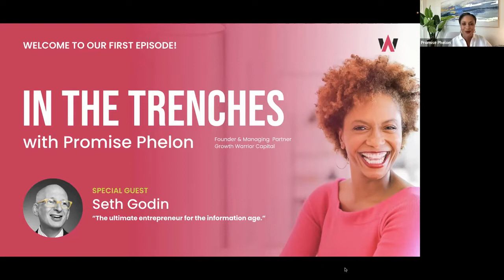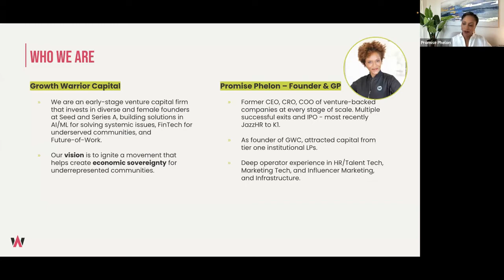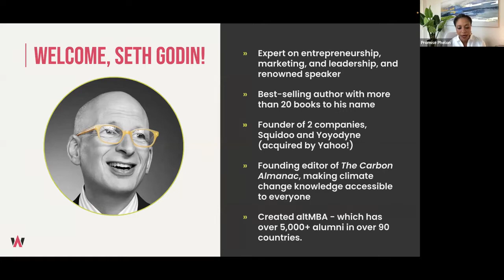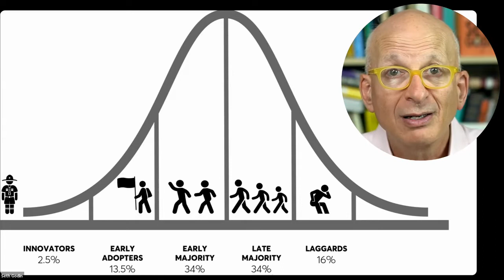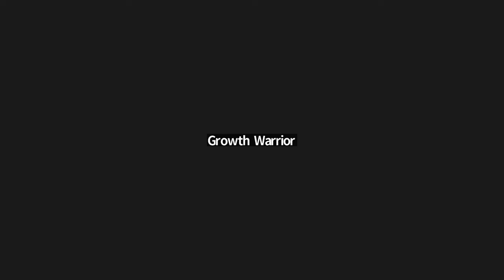In the Trenches with Seth Godin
Episode One - Seth Godin - How to tell your story in uncertain times.